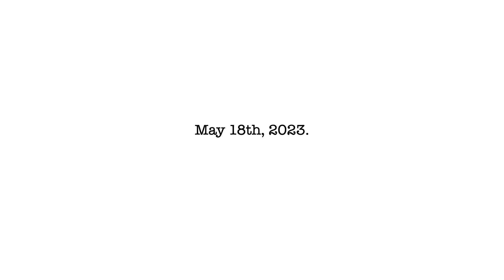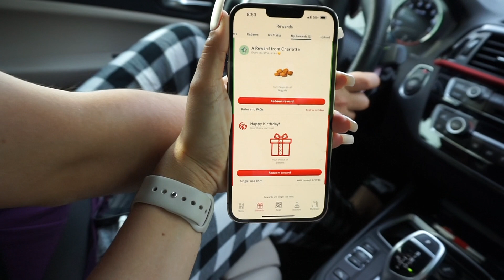LOUIS VUITTON UNBOXING! Spend my 26th birthday with me!